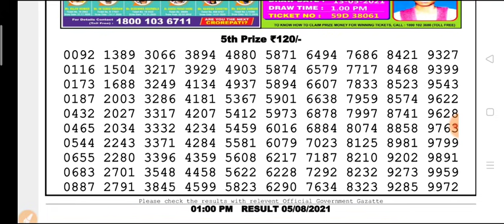🔴 Live Dear Padma Morning 01:00 p.m. 05.08.2021 Nagaland State Lottery Result Today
Nagaland state lottery 01:00 p.m. Padma morning result Today live